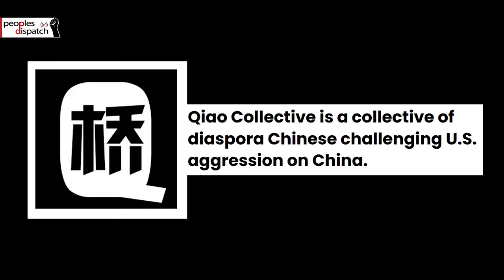What's behind the US attack on China's tech sector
Peoples Dispatch spoke to Charles Xu from Qiao Collective on the US tech war against China. Charles talks about US efforts to exploit Chinese labor and capture the domestic market, and how China resisted while ensuring its own technology sector grows to rival the US.